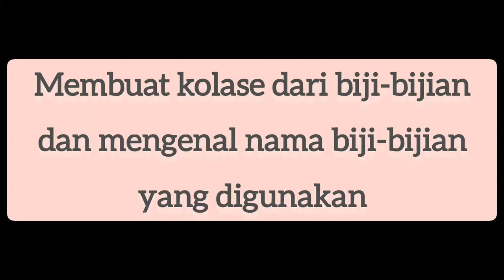menempel biji bijian kolase | tugas kelas prakarya | Collage art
Membuat kolase dari biji-bijian dan mengenal nama biji bijian yang dipakai.
Kertas gambar yang sudah diberi sketsa gambar
Lem fox/ lem serbaguna
Biji-bijian

kamu bisa dapatkan produk ini disini klik link ini

Terimakasih